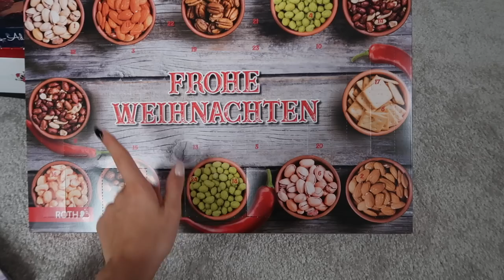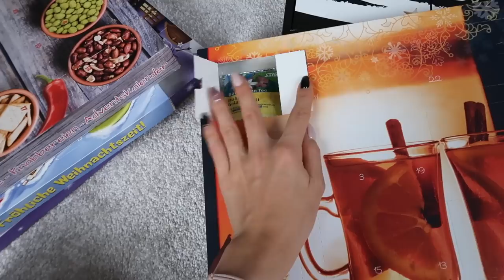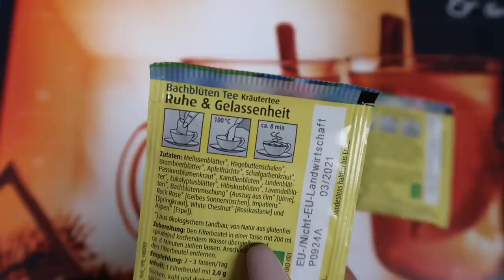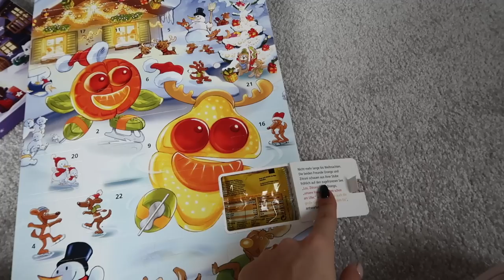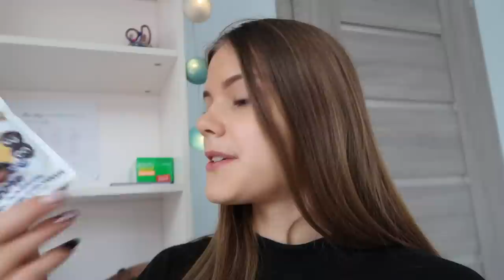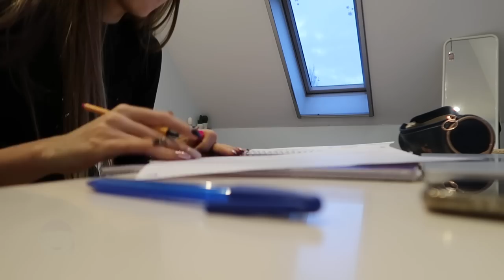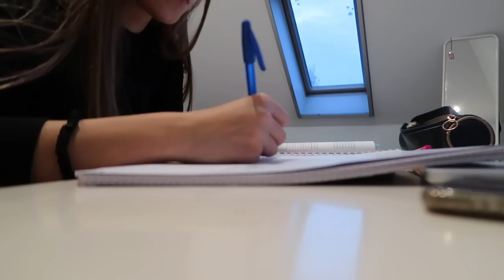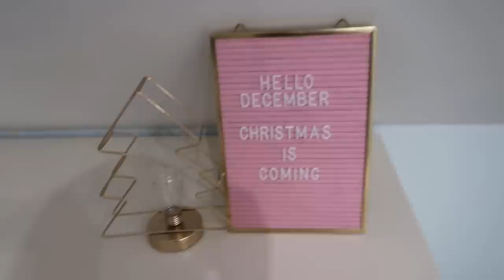ŚWIĄTECZNY POKÓJ!❤️🎅🏽-VLOGMAS 1